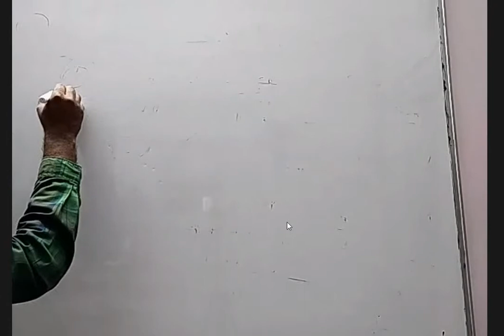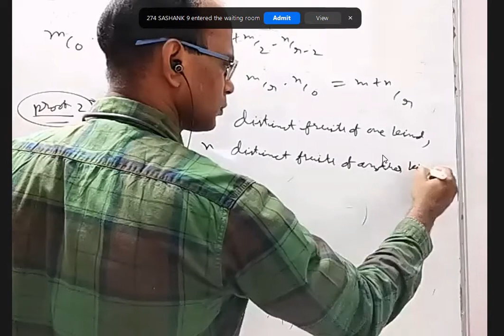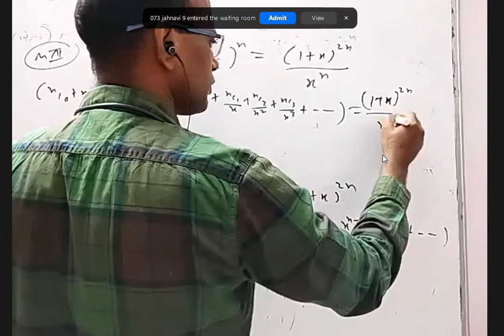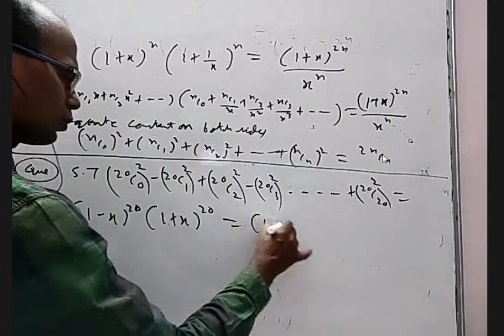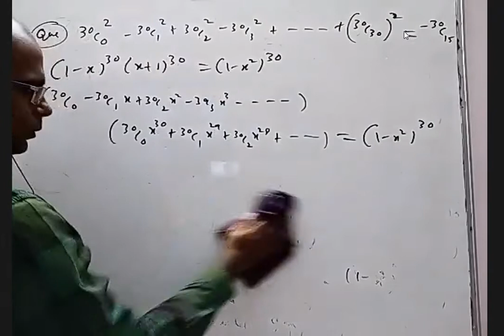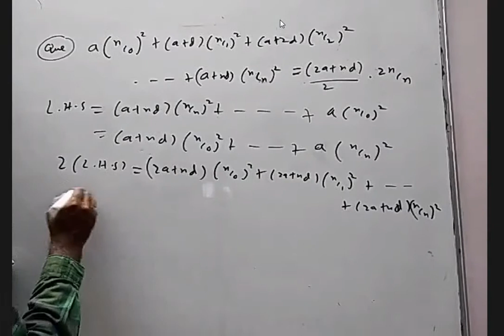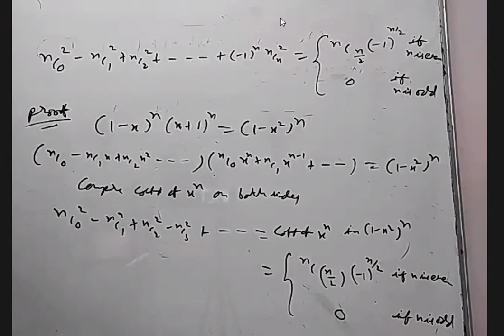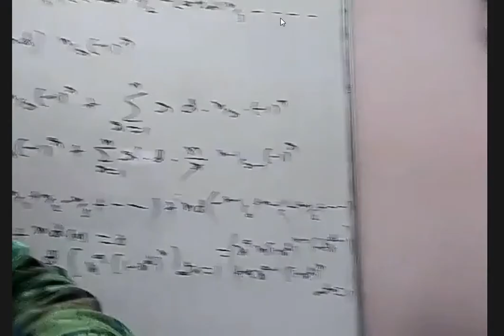Binomial theorem 11 ( 10 8 2021 ) properties of coefficients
properties of coefficients